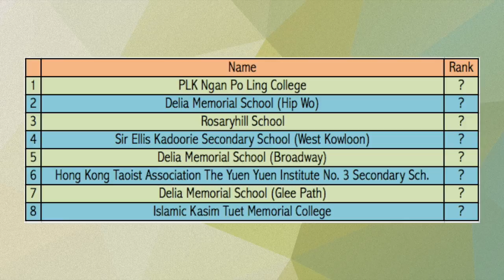Top Tips with Dr. Riz - Season 3 - Episode 3 - Check the Ranking of the School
Hi! Welcome to another episode of Top Tips with Dr. Riz Season 3!